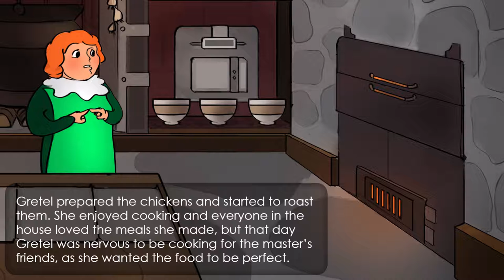Clever Gretel - Digital library